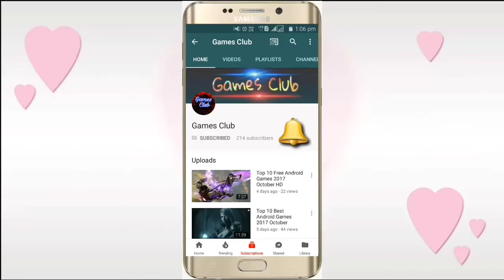Lost Lands 1 Download Android 2021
Download game

the

Bye bye..